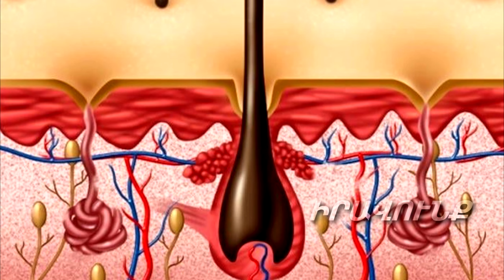Մազակալում.Կնոջ օրգանիզմում տեստոստերոնի բարձր մակարդակի մասին հուշող առաջին ահազանգը